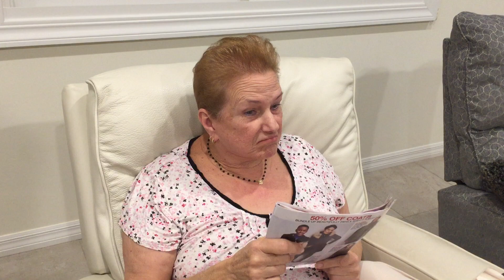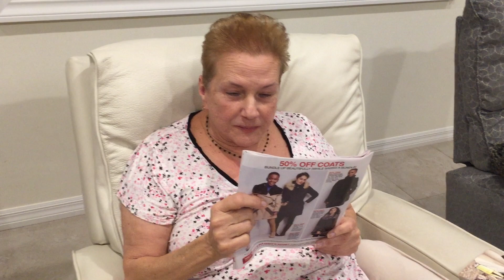Bargain-Hunting With Momma Perez! | Perez Hilton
We all being thrifty now! Gotta get wiser as we get older!!